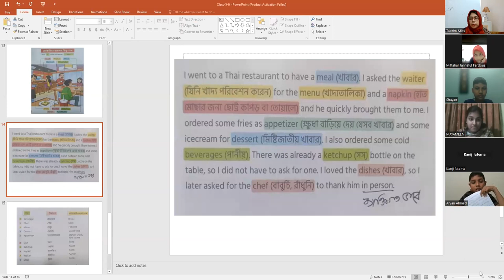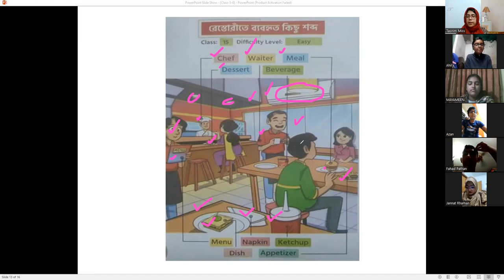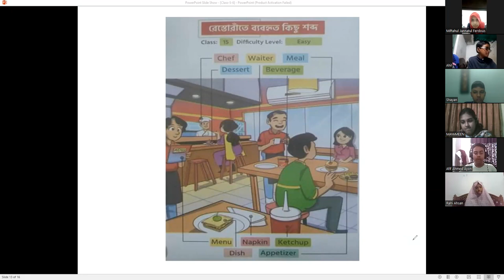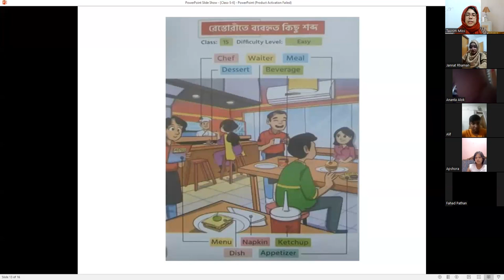Class: 5 & 6, Batch:02, 01.12.2023 TasnimFerdouse (Part: 2)